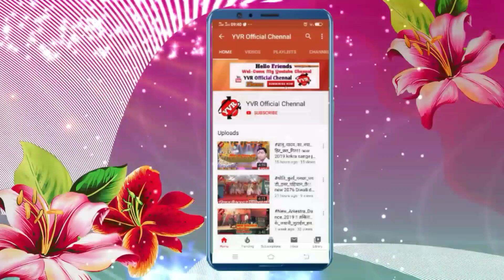Corona_Virus_Ka_Maithli_Comedy_Video Full Hd//Coronavirus comedy 2020....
Corona virus Hit maithli comedy full hd 2020
काेराेना भाईरस का मैगलि कमेडि िभडियाे

Ramlal maithli new comedy
रामलाल मैथलि कमेडि भिडियाे